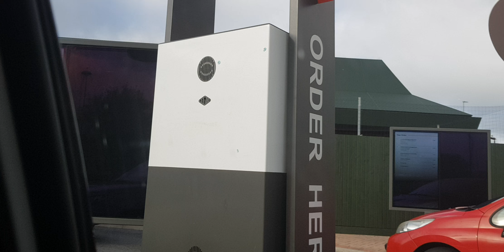Embarrassment at McDonalds #11